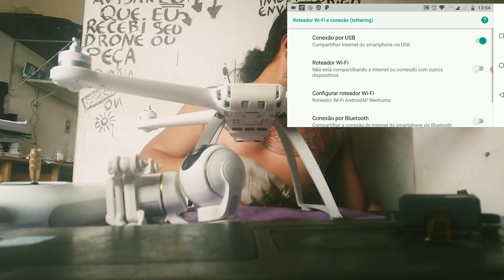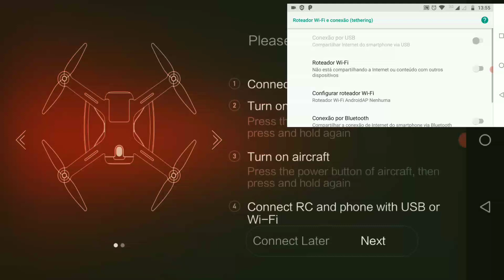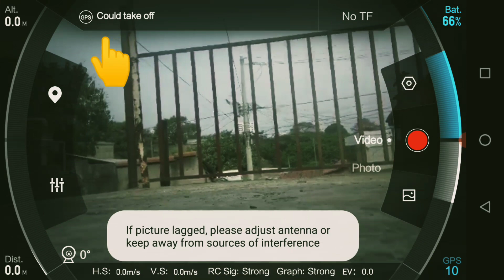Restauração Mi Drone 4K